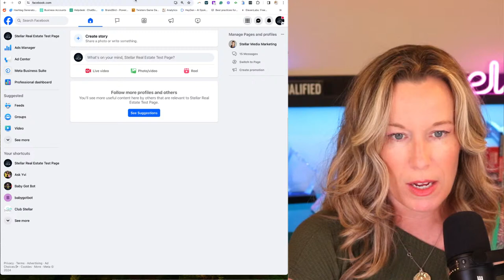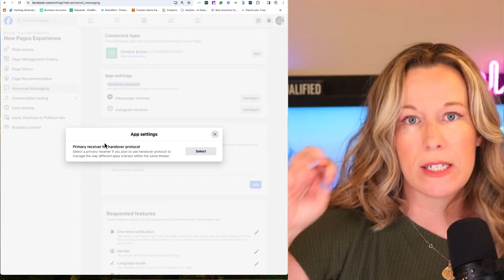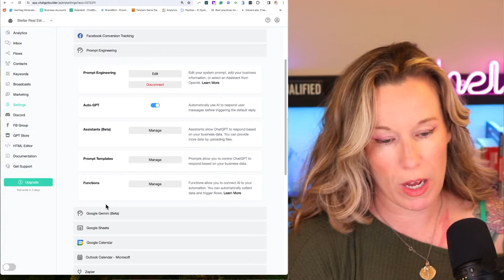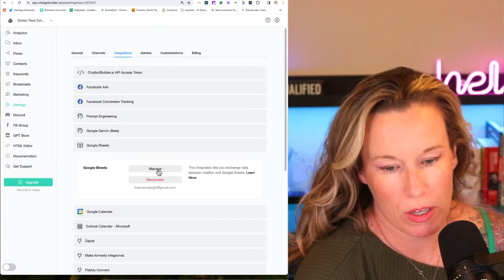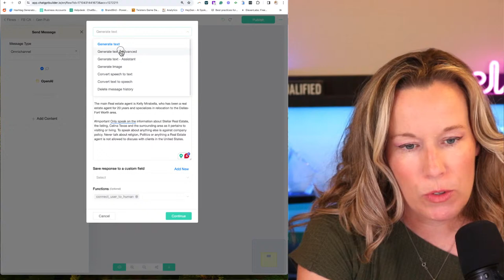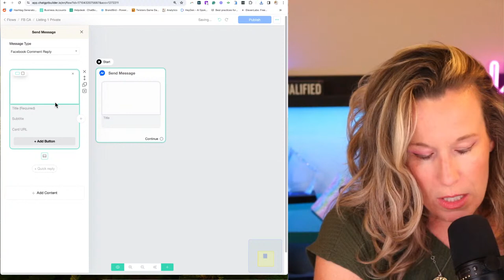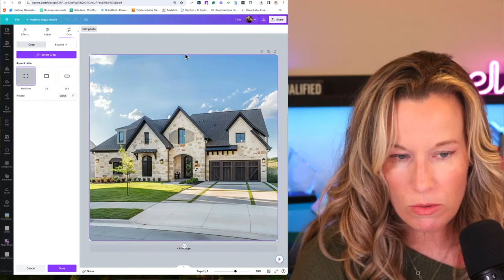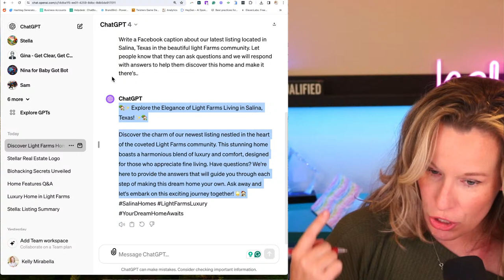Unlock Real Estate Success with AI Chatbots and Chatbot Builder Ai - AI Chatbot Tutorial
Join Kelly Mirabella, the innovative force behind Stellar Media Marketing and founder of Baby Got Bot, for a groundbreaking live broadcast on March 14th at 10 AM. This session is dedicated to empowering real estate agents and offices with AI chat automation techniques that revolutionize engagement, lead generation, and client satisfaction.

In this interactive live session, we'll delve into:

Maximizing Social Media Engagement: Discover strategies to optimize your Facebook and Instagram presence, turning casual comments into committed customers with AI chat automation.
Revolutionizing Open Houses: Explore inspired ideas to enhance open houses with AI, offering an unforgettable experience to potential buyers.
Building Your Email List: Learn how to use chatbots not just for immediate engagement but also for long-term lead nurturing by effectively building and maintaining your email list.
Whether you're looking to refine your current AI chatbot strategies or are new to incorporating technology into your real estate business, this session will equip you with the knowledge and tools to make a significant impact.

Live Q&A: Bring your questions to our live session for real-time answers and tips tailored to your unique challenges and goals.

This live broadcast is essential for any real estate professional eager to leverage the latest in AI technology to boost their business. From generating leads on social media to hosting memorable open houses and building a robust email list, discover how AI chat automation can be your key to staying ahead in the competitive real estate market.

Date & Time: March 14th, 10 AM
Where: Right here on our YouTube channel.
Who Should Attend: Real estate agents, office managers, and tech-savvy individuals in the real estate industry looking for innovative ways to enhance their business with AI.

Don't miss this opportunity to transform your approach to real estate with cutting-edge AI chatbot solutions. Join Kelly Mirabella on this exciting journey to success with AI!